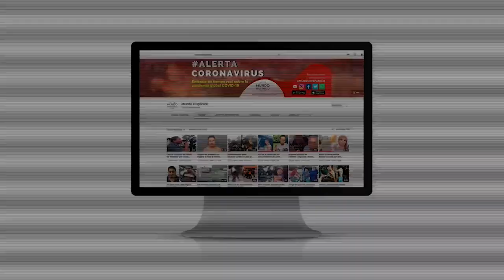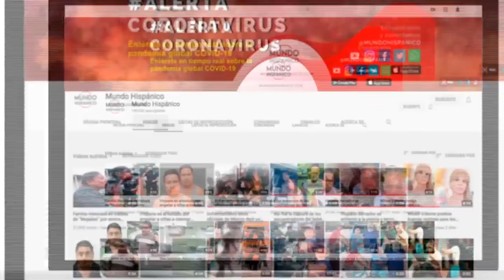Incendios forestales en California tiñen los cielos de naranja | Noticias | MH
Tres personas han muerto debido a un incendio forestal en el norte de California y miles han abandonado sus viviendas, dijeron el miércoles las autoridades.

Dos personas fueron encontradas muertas en un lugar y una tercera en otra parte, anunció el sheriff del condado Butte, Kory Honea. No facilitó detalles, pero el agente Ben Draper de la Patrulla de Caminos de California le dijo al Bay Area News Group que una fue encontrada en un vehículo en el que al parecer intentaba huir de las llamas, de acuerdo con The Associated Press.